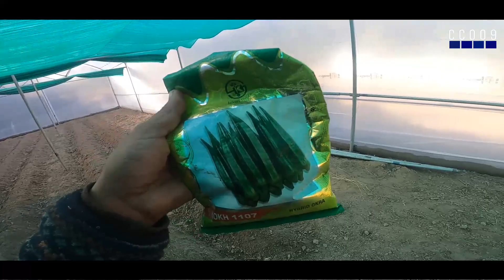पहाड़ों में जिंदगी/My mountain life@Adventure of Uk 15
इंसान को जब खुद की खोज हो तो मेरा मानना है उसे पहाड़ों की ओर जाना चाइए। मुझे खुद की तलाश मे आना पड़ा इन पहाड़ों की ओर परंतु जब यहां आया तो सब बदल चुका था।।।
।वो बचपन की यादें।
।रहा गई तो विरान हवेली।
।सुख गए वो पानी के धारा।
।रहा गए तो बंजर खेत।

रोता मेरा दिल बार बार देख के ये सब।
।आगे की कहानी रोज लिखता रहूंगा।।।